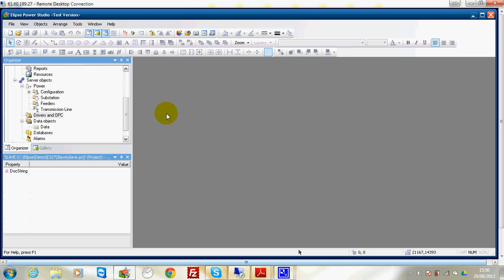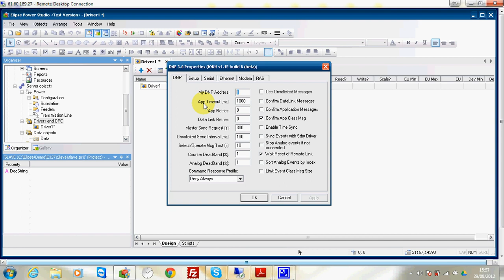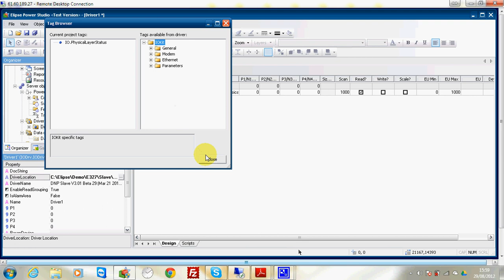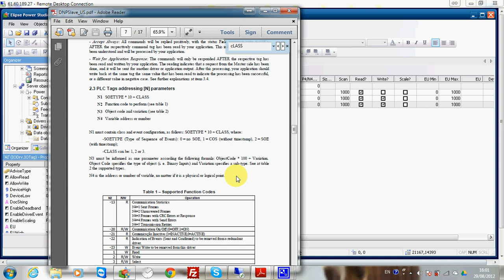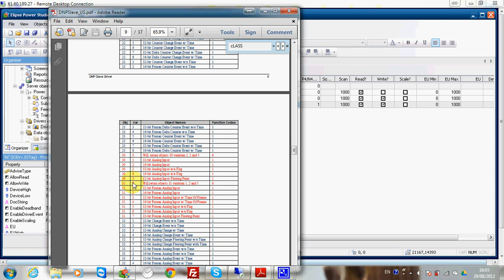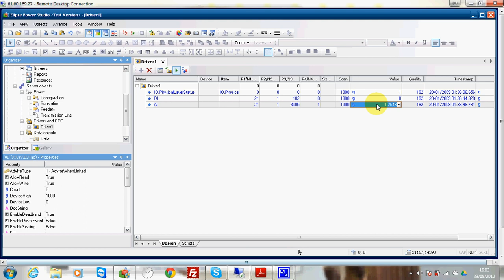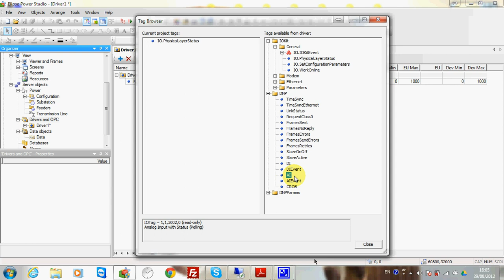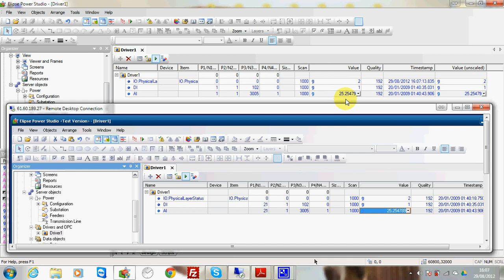Elipse E3 - Build an DNP 3.0 Driver